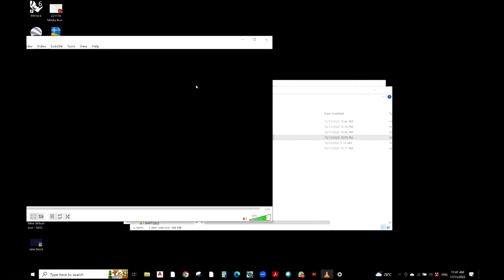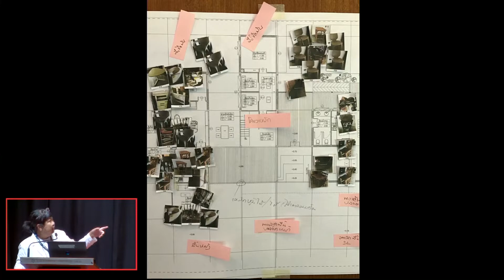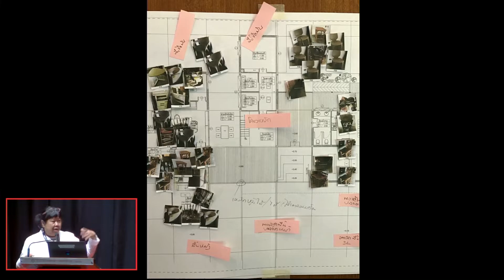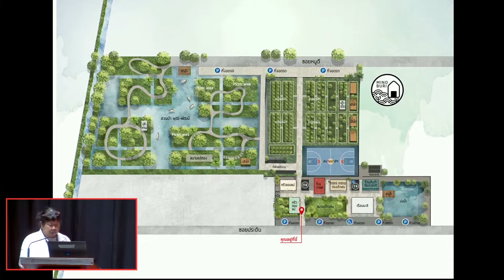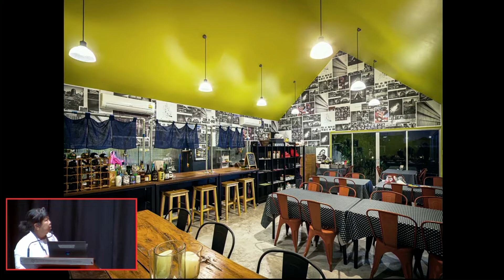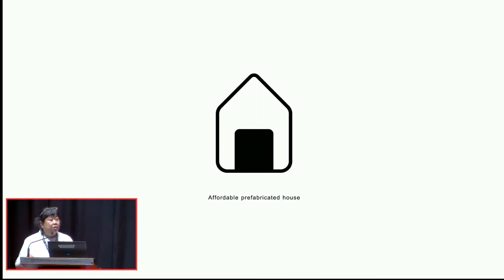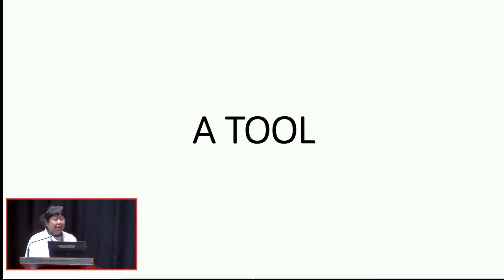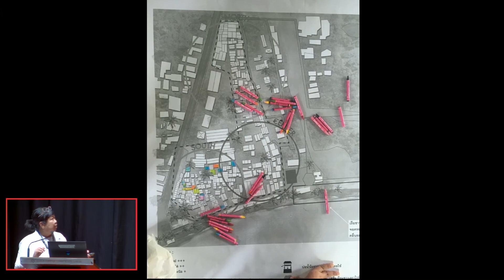SHIFT2022 Day 1 - Patama Roonrakwit, CASE